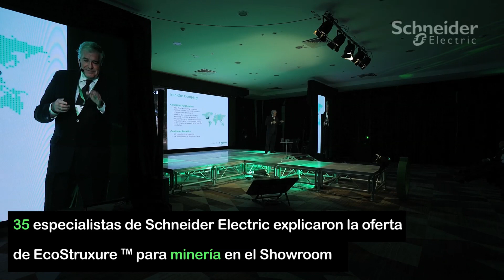Evento para Empresas Mineras en Chile: Innovation Day Digital Mining | Schneider Electric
Evento para empresas mineras en Chile donde presentamos todas las novedades y tendencias que trae consigo la transformación digital en el segmento minero en Chile. Más videos de Schneider Chile

Este video es un resumen de lo que se vivió en el evento para empresas mineras en Chile Innovation Day Digital Mining en Santiago.